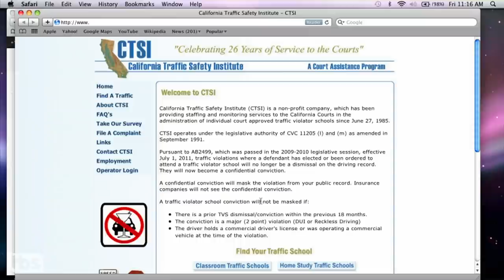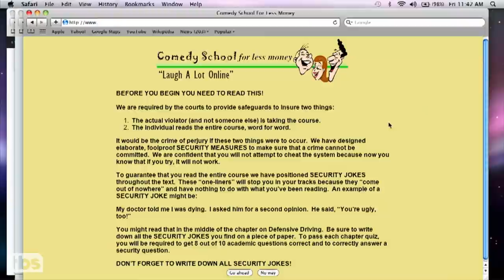Andy Richter Attends Online Driving School | CONAN on TBS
(Original airdate: 12/14/11) Andy Richter got caught speeding, so the state of California sent him to traffic school.